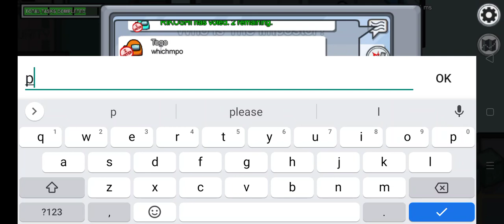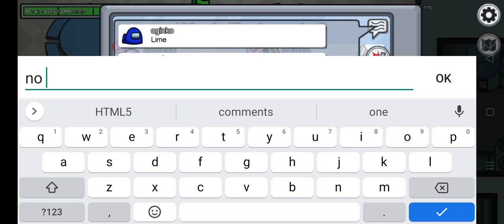playing among us